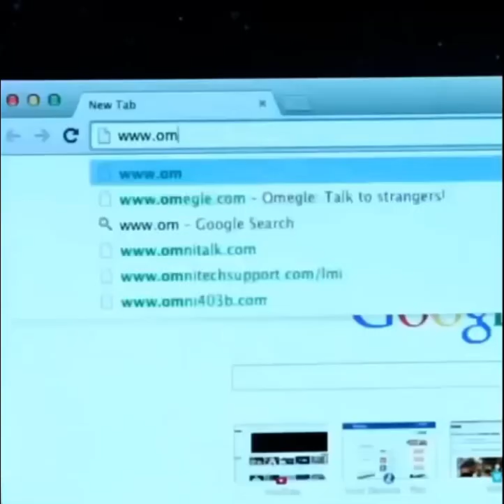Best Funniest Animal Videos 😅- Funny Dogs And Cats Videos 2023